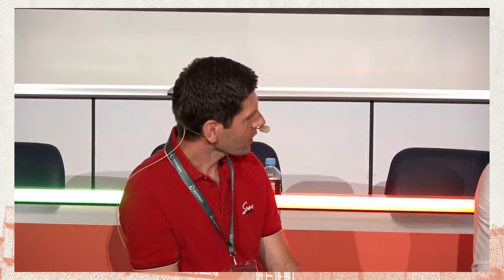Stanje splitskog IT-ja: Kako do posla? | DUMP Days 2024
"Stanje splitskog IT-ja: kako do posla?" je panel koji će pružiti uvid u trenutnu situaciju IT industrije u Splitu, s fokusom na mogućnosti zapošljavanja. Trojica istaknutih stručnjaka iz IT sektora - Matija Luketin, Luka Ujević i Ivan Dražić-Šegrt - razmijenit će svoja iskustva i mišljenja o izazovima i prilikama u ovom dinamičnom polju.
Pod vodstvom Berislava Tomašića, diskusija će se usmjeriti na praktične savjete za mlade profesionalce i one koji tek ulaze u IT industriju.

► Pretplati se na naš YouTube kanal i prati nas na društvenim mrežama! Među prvima dobij uvid u sav novi sadržaj!

Panelisti:
● Matija Luketin, Luka Ujević, Ivan Dražić-Šegrt, Berislav Tomašić